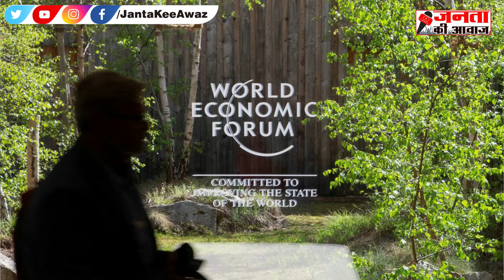Oxfam International Report : Pandemic created a new billionaire every 30 hours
कोरोना महामारी ने पिछले दो साल में न जाने कितनों कि जिंदगियों को तबाह कर दिया होगा और न जाने कितनों के घरों को उजाड़ दिया. लेकिन कुछ अमीर लोगों के लिए ये महामारी एक वरदान साबित हुई. ऐसा हम नहीं कह रहे हैं. ये बात एक रिपोर्ट में सामने आई है. इस रिपोर्ट के मुताबिक कोविड 19 ने अमीरी-ग़रीबी की खाई को और चौड़ा करने का काम किया है. एक तरफ जहां हर 33 घंटे में 10 लाख से ज़्यादा लोग एक्सट्रीम पॉवर्टी यानी बहुत ज़्यादा ग़रीबी का शिकार हो रहे हैं. वहीं दूसरी तरफ इसी महामारी के दौर में हर 30 घंटे में एक अरबपति पैदा हुआ है,,
ये जानकारी ऑक्सफैम इंटरनेशनल की एक रिपोर्ट में सामने आई है. ऑक्सफैम की इस रिपोर्ट का नाम (Profiting From Pain) है. दोस्तों ऑक्सफैम एक संस्था है जो समानता के लिए काम करती है. और इस संस्था ने ये रिपोर्ट तब जारी की है जब दावोस में World Economic Forum 2022 की सालाना बैठक के लिए दुनिया के अमीर और ताकतवर लोग इकट्ठा हो रहे हैं.
इस रिपोर्ट में ये भी कहा गया है की फूड और एनर्जी के सेक्टर में जो अरबपति हैं वो अपनी संपत्ति में हर दो दिन में एक बिलियन डॉलर का इज़ाफा कर रहे हैं. आपको बता दें कि वर्ल्ड इकनॉमिक फोरम पब्लिक प्राइवेट पार्टनरशिप का एक अंतरराष्ट्रीय संगठन है. कोविड की वजह से इनकी ये मीटिंग दो सालों के गैप के बाद हो रही है

ऑक्सफैम की इस रिपोर्ट के मुताबिक कोरोना महामारी के दौरान 573 नए अरबपति बने. जी हाँ,,,573 ,,उनके गणित के हिसाब से इस महामारी के दौरान हर 30 घंटे में एक नया व्यक्ति अरबपति बना,,,वही रिपोर्ट में आगे आशंका जताई गई है कि इस साल 26 करोड़ से ज़्यादा लोग भयानक ग़रीबी का शिकार हो सकते हैं. वही एक आंकड़ा ये भी दिया गया है कि जो अरबपति हैं उनकी संपत्ति में 24 महीनों में जो इज़ाफा हुआ है वो 23 साल के इज़ाफे के बराबर है.
इस रिपोर्ट में एक और चौकाने वाला आकड़ा सामने आया है,,,ये आंकड़ा साल 2000 में दुनिया की जीडीपी में अरबपतियों का हिस्सा 4.4 पर्सेंट का था. अब ये बढ़कर 13.9 पर्सेंट हो गया है. अब आपका सवाल ये होगा की इनकी ये अमीरी किस कीमत पर बढ़ रही है,,,तो आपको बता दे की कम पैसों और ख़राब कंडीशन में लोगों को ज़्यादा देर तक कड़ी मेहनत करनी पड़ रही है. जो बेहद अमीर लोग हैं उन्होंने सिस्टम को अपने हिसाब से तोड़ा मरोड़ा है और अब इसका फायदा वो लोग उठा रहे हैं.
एनर्जी, फूड और फार्मास्युटिकल ये वो तीन सेक्टर्स हैं जिन्होंने सबसे ज़्यादा मुनाफा कमाया है. अकेले फूड सेक्टर में 62 नए अरबपति बने हैं. पहले पैंडेमिक के फूड के सेक्टर में महज़ 8 अरबपति थे. श्रीलंका से सूडान तक भयानक ग़रीबी की वजह से हाहाकार मचा है. लो इनकम वाले 60 फीसदी देशों को डेट ट्रैप यानी कर्ज़ के जाल में फंसने का भयानक ख़तरा बना हुआ है. एक आंकड़ा ये भी दिया गया है कि अमीर देशों की तुलना में ग़रीब देशों के लोगों को खाने पर कम से कम दोगुना ख़र्च करना पड़ता है.
इसके अलावा एक और आंकड़ा सामने आया है जिसमें दुनिया के 10 सबसे अमीर लोगों के पास 40 फीसदी जो सबसे ग़रीब लोग हैं उनसे ज़्यादा संपत्ति है. इसको आसानी से समझें तो दुनिया के 10 सबसे अमीर लोगों की अमीरी 3 खरब से ज़्यादा लोगों पर भारी है वही फार्मा सेक्टर की बात करें तो इस सेक्टर में 40 नए अरबपति बने है